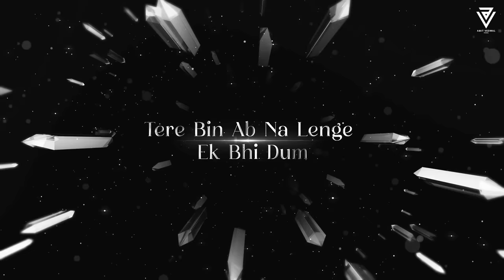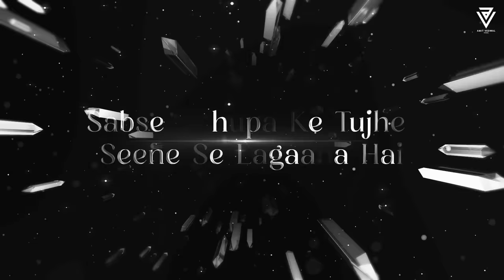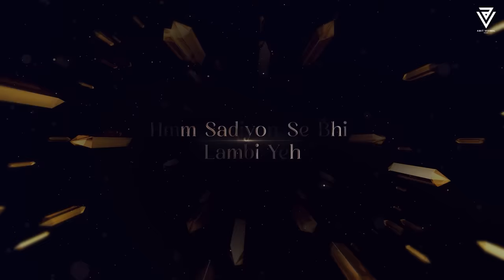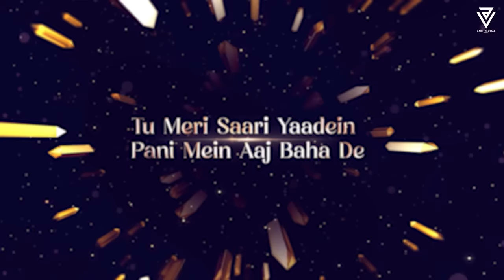Satranga X Tujhe Kitna Chahne Lage Mashup 2024 | Amit Vedwal | Arijit Singh | Kesariya | Baarish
🎬 Video : Amit Vedwal

Original Track:-

Song - SATRANGA
MUSIC DIRECTOR: SHREYAS PURANIK
LYRICIST: SIDDHARTH-GARIMA
SINGER: ARIJIT SINGH

Song - Mahiye Jinna Sohna
Singer & Composer : Darshan Raval
Lyrics : Youngveer
Music Producer : Lijo George

Song: Tujhe Kitna Chahne Lage ( Mithoon feat. Arijit Singh)
Singer: Arijit Singh
Song Composed and Arranged: Mithoon
Lyrics:  Mithoon

SONG - SAWAN AAYA HAI
MOVIE - CREATURE 3D
SINGER - ARIJIT SINGH
MUSIC DIRECTOR - TONY KAKKAR
LYRICS - TONY KAKKAR
MIXED BY- PRAVEEN MURALIDHAR
MASTERED BY - SHADAB RAYEEN @NEW EDGE